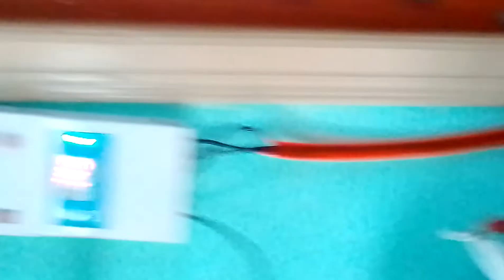bagalur,housur ,power loom sensor fitting